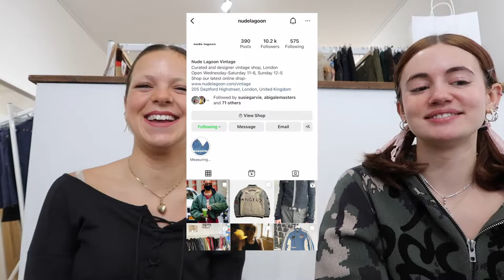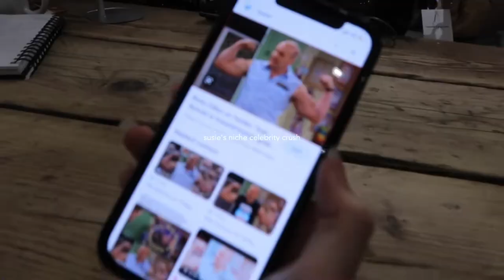vintage pop up vlog | selling all my clothes [episode 01]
eeeek had so much fun!! can't wait for the next xxx